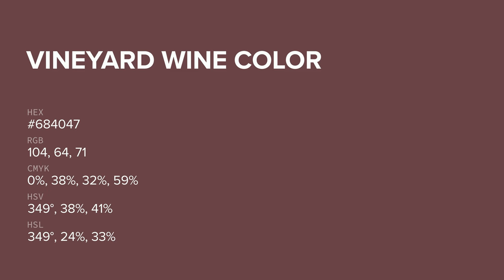Vineyard Wine color #684047 hex color - Red color - Cool color 684047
What color is Vineyard Wine ? #684047 hex color - Red color - Cool color 684047

Hex #684047 Color Code is also known as Vineyard Wine color.